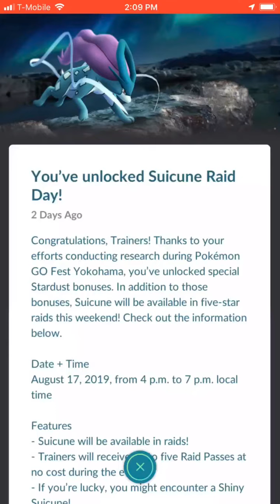Super Stardust Event AND Shiny Suicine Raid Day!!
Catch as many Pokémon this week as possible! Maximize and conquer! We can do it!